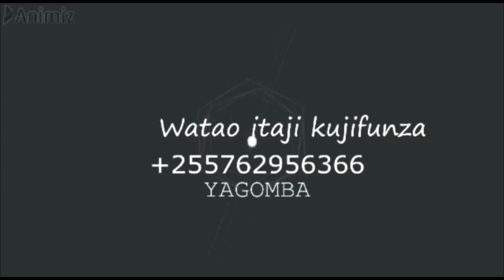PILIPILI KICHAA AMBAYO HAITAKIWI KUVUNWA SHAMBANI